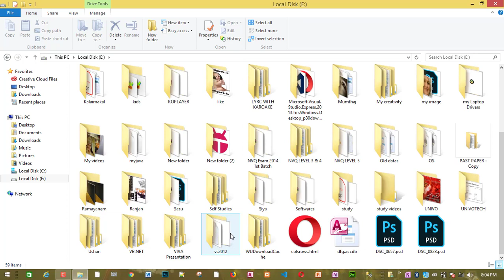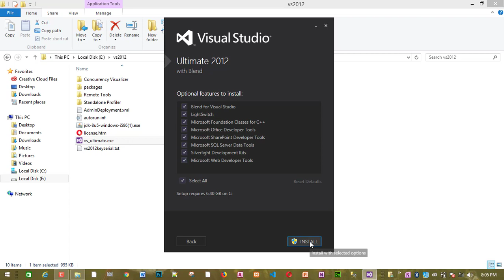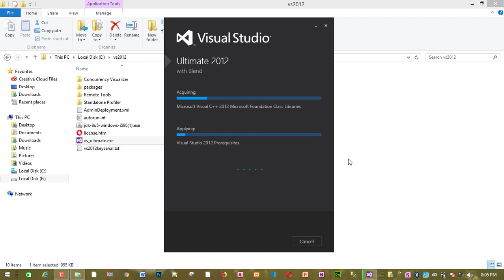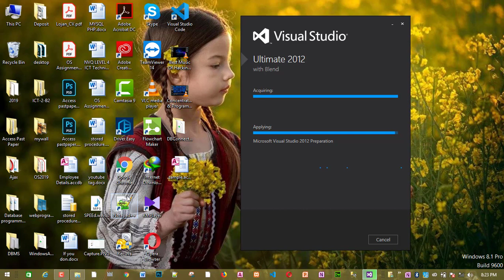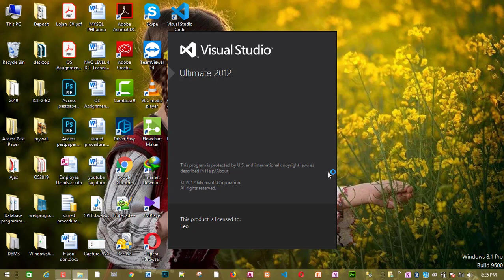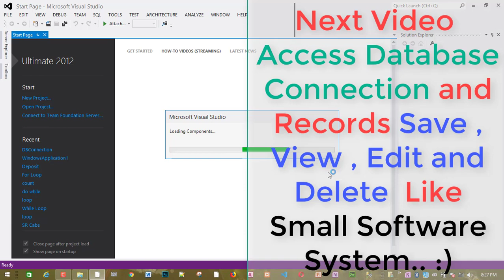How to Install Visual Studio 2012 in Tamil | NVQ Level 4 & 5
visualstudio vb vb.net#.net
How to Install Visual Studio 2012 in Tamil